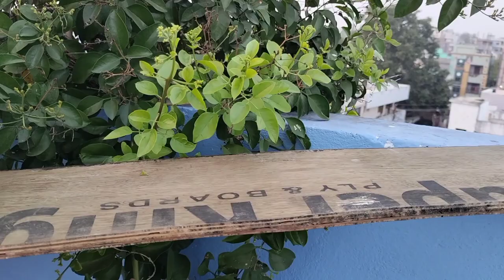Mini tractor cng auto rickshaw scooter John Deere tractor diy tractor Video Sony Mini Tractors